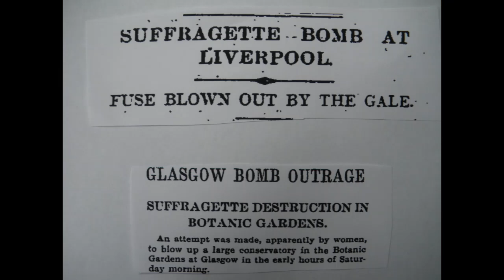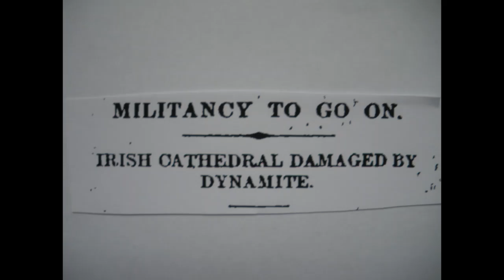Utterly shameless publicity for my latest book!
This is a book of mine about the suffragettes, which is published by Pen & Sword Books and due out at the end of June.